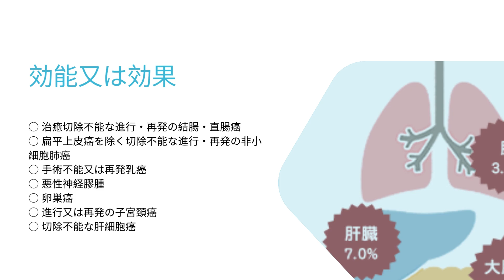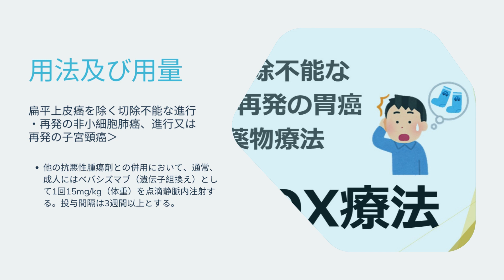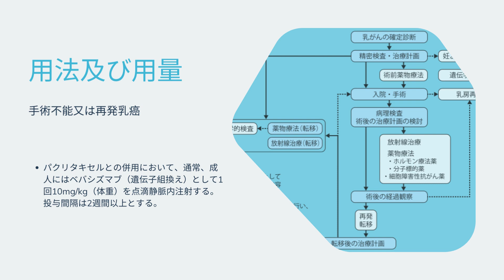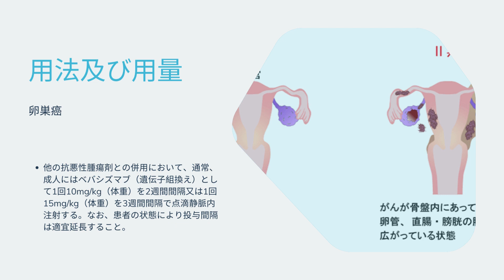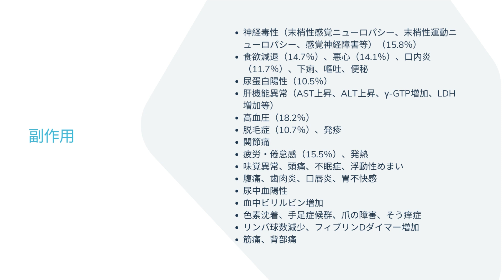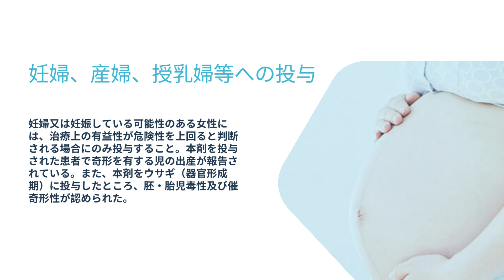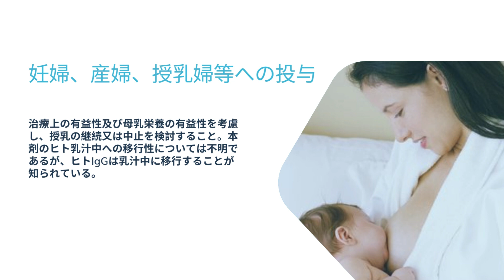アバスチン - AVASTIN| 基本情報, 効能, 注意すべき副作用, 用法・用量| ベバシズマブ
アバスチン なんの薬？
アバスチンの効能効果は？
アバスチンのデメリットは？
アバスチン点滴静注用100mg／4mL
アバスチン点滴静注用400mg／16mL